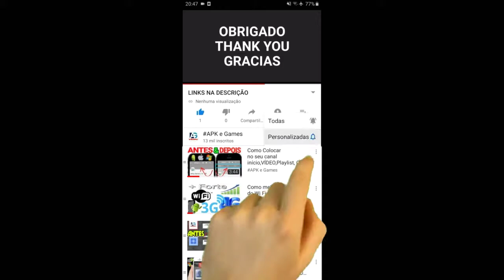Paxuá e Paramim FASE 5 Gameplay ANDROID #5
Paxuá e Paramim Mobile JOGO BRASILEIRO DUBLADO ANDROID IOS Gameplay STAGE FASE 5

Incrível aventura dos índios Paxuá e Paramim contra o Monstro Elétrico!

Paxuá e Paramim é um jogo de plataforma onde você caça o terrível Monstro Elétrico que devora toda a energia da pirâmide onde eles vivem.

- Cenários Deslumbrantes: florestas encantadas e uma pirâmide cheias de mistério.
- Jogue com 5 personagens simultâneos: Paxuá, Paramim, Macaco Lim, Macaco Mão e Braúna vão lhe ajudar a vencer os desafios.
- Personagens possuem poderes sensacionais! Você poderá nadar, voar e muito mais.

Use todas as suas habilidades e divirta-se nessa fantástica aventura!

Este jogo é uma incrível forma de aprender valores sobre preservação da natureza, consumo consciente e cuidados com a rede elétrica!